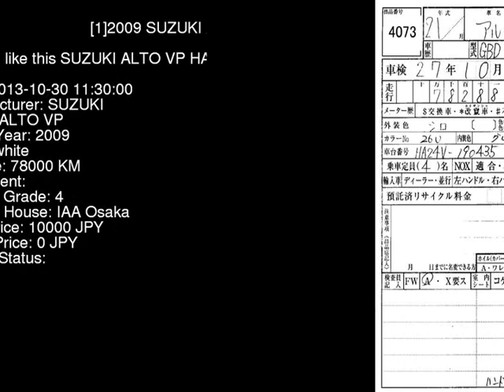2009 SUZUKI ALTO VP HA24V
the Authority on JDMs since 2007!  . Details on this car from auction in Japan